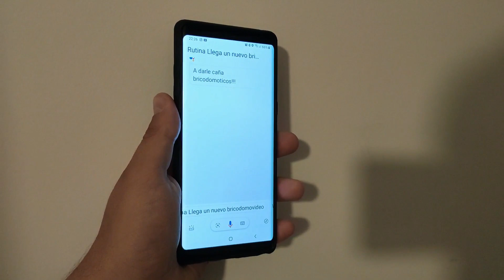Restaurando muebles de jardín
Buenas a todos compañeros!!!

Aquí os dejo otro video!!!